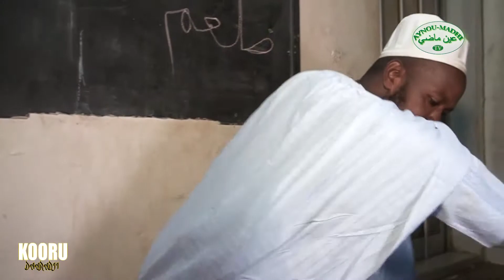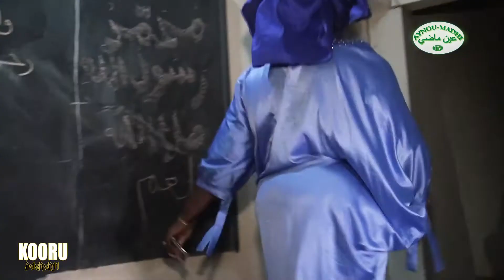SKETCH RAMADAN : KOORU DAARADJI ÉPISODE - 05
Aynou-Madhi TV est une chaîne YouTube consacrée a l'islam, la Tidjaniya et les familles religieuse.